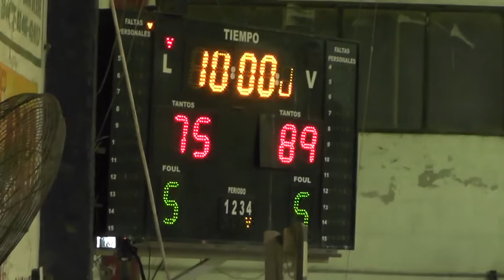2016/10/21 CENTRAL CERES VS. CENTRAL SJ